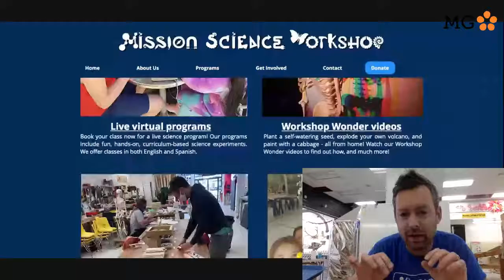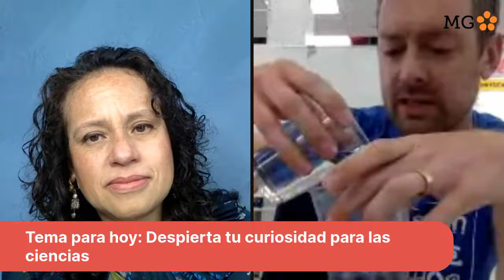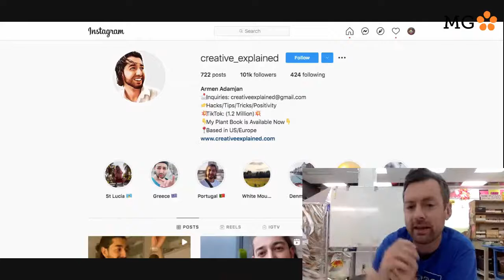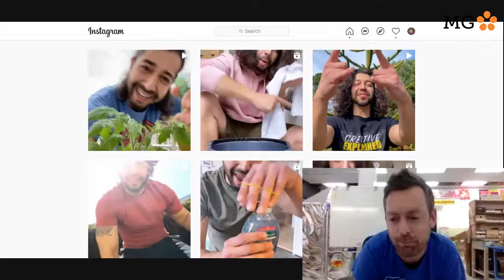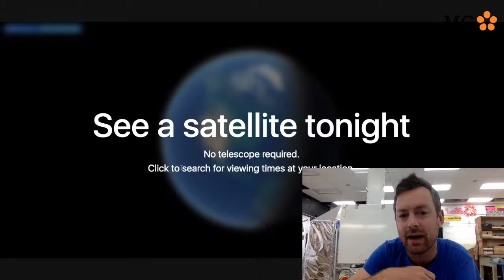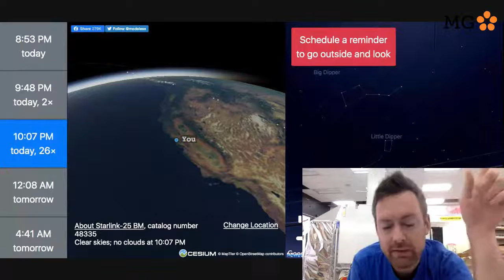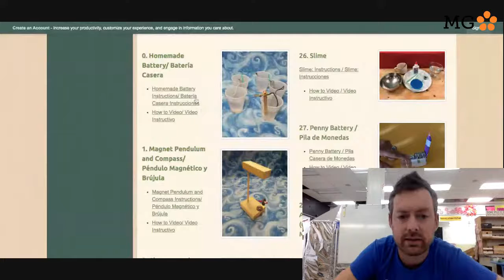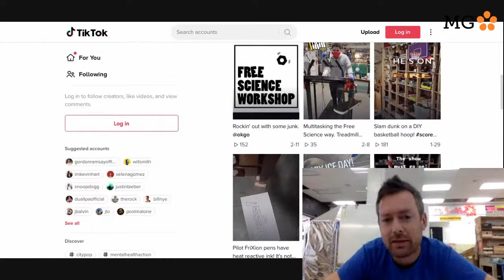Despierta tu curiosidad para las ciencias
con Bart Evans del Taller de Ciencias de Mission